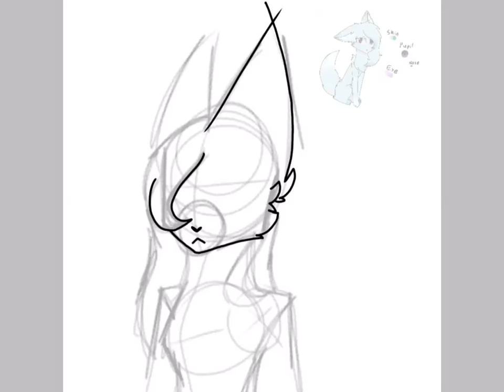Using IbisPaintX For The First Time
Sorry I haven’t been uploading much but I plan on making animations and stuff. To be honest IbisPaint isn’t that bad and it’s pretty good. If you haven’t already, use it.

Programs : IbisPaintX

Song : Pachabelly - HumaHuma

Media
DA - NightFox197
Wattpad - Silverstripe197